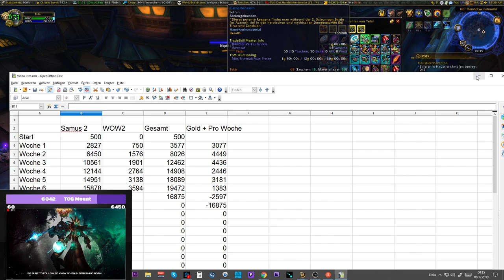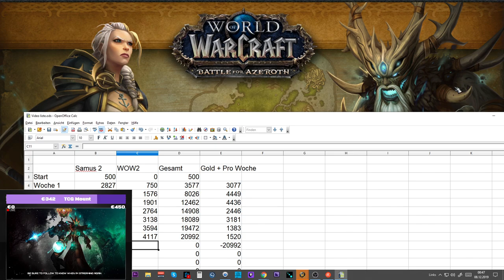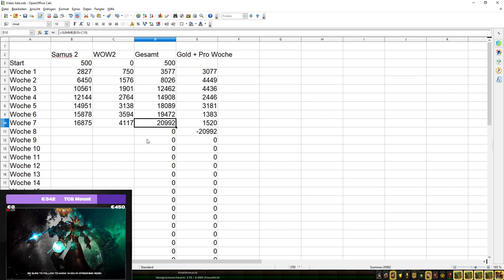Telars Goldtagebuch #4: 21 Mio